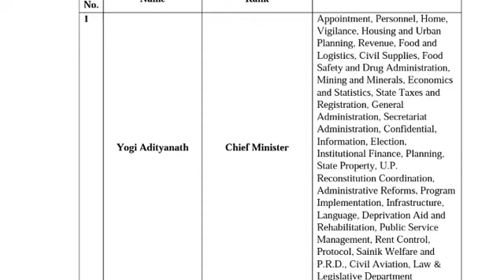UP Special Polity Notes (Ek Jhalak!)|| UPPCS VIJAY || SUNYA PCS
Notes are now available to download.